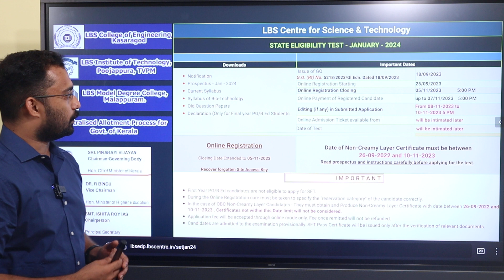January 2024 Kerala SET Exam - Application Date Extended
Free Kerala SET Study Tips & Updates ലഭിക്കാൻ ഇപ്പോൾ തന്നെ iPlus Free WhatsApp Community ൽ Join ചെയ്യൂ.